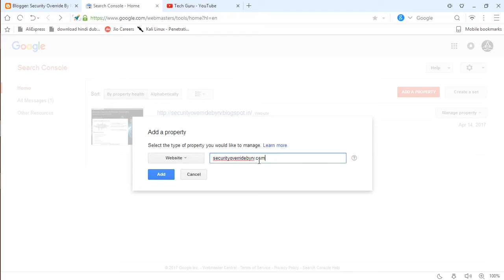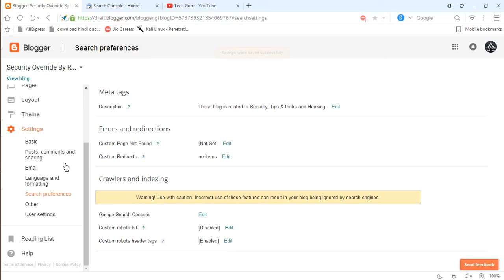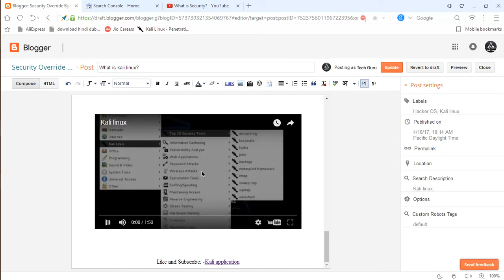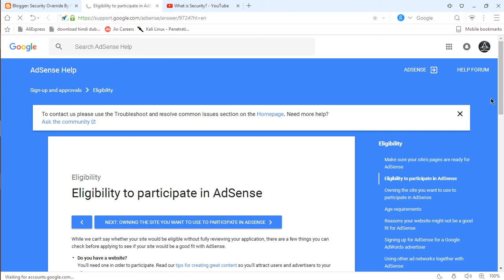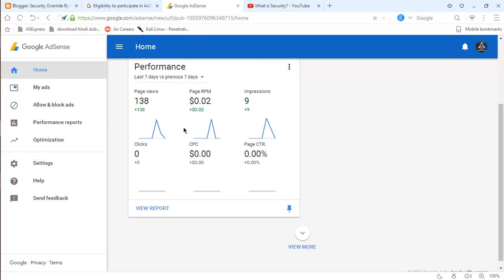Part 2:- How to create blog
These video is made because its a special request by one of my friend"KOSHTI HARSHAL ".

These video known shows you that how to make blog.